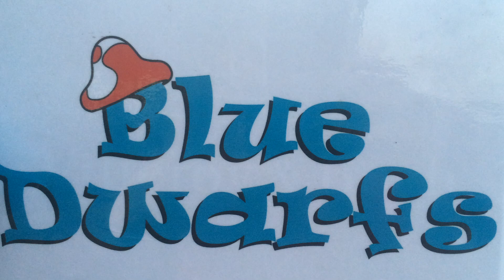Talking Smurf plush (smurf repeats what you say)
Talking Smurf plush (smurf repeats in smurf dialect what you say)
+- 30 cm